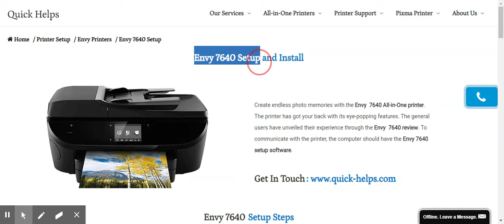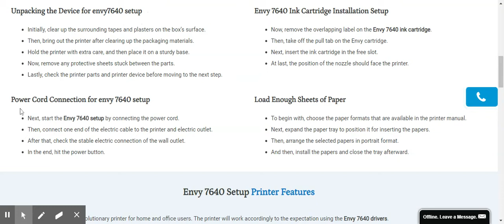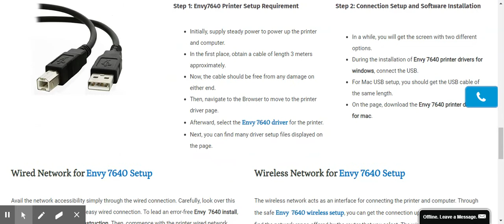HP Envy 7640 First Time Printer Setup|Driver Download( New 2021 User Guide )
HP Envy 7640   All in One Printer|Software Install |Wireless Setup|USB Setup